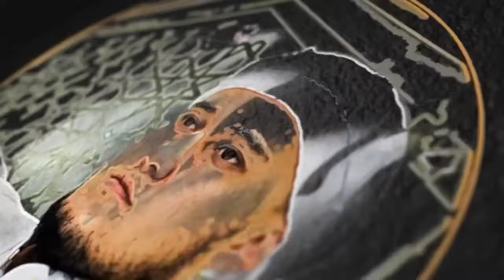Аллохни ёрдамига энг лойиқ банда! ~Абдуллох Домла~abdulloh domla